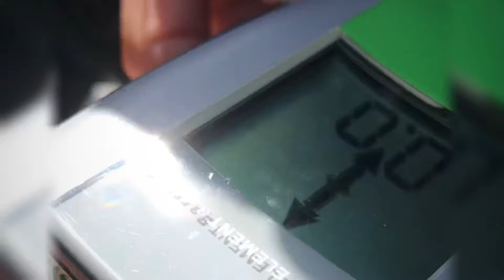6歳スノボードパウダー 子供店長園児☆北のホームミステリーツアー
今日も出勤前に北のホームで地形＆遊び場チェック、良い場所知ってます⛄️
1年のうちで日本は12月1月2月3月のうち数回しかないパウダーDayこんな日のパークはやめて翌日回しでパウダーを滑りましょう！

武田軍曹と行く北のホームミステリーツアー！
参加者常時募集中👍
是非メッセージ下さい！
小中高を白馬で過ごし、コルチナを知りつくしたローカル武田軍曹による "ミステリーツアー" 。コルチナスキー場のサイドカントリーや、時にはバックカントリーをレベルに合わせてあなたの知らない場所へガイドしてくれる。完全予約制、プライベートもしくは少人数で満足度も十分。要望があればいつでも受付可能。つまり、雪の良さそうな時を狙って予約ができるのだ。一眼レフやドローンでの写真・動画撮影もオプションで対応可能なので興味がある人は相談してみよう。参加費は、1人参加¥15,000、2人参加¥10,000、3人参加¥8,000、交通費やリフト代は別途。バックカントリーは装備が必要です。 （スケジュール）
シーズン中毎日対応可能 in 白馬コルチナ
※常時予約受付中 （ショップ info）
ココパーム諏訪本店
長野
サイドカントリー　70%
バックカントリー　30%

ココパーム諏訪本店『COCOPALM SURF&SNOW&SKATE 3S PROSHOP』
住所:長野県諏訪市沖田町3-68ココモールB号